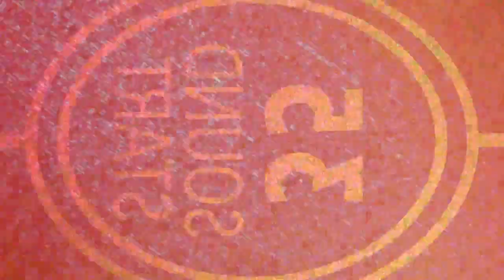Challenges That Force Creativity | Angel Soto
Director Angel Soto talks passionately about his latest film “Charm City Kings” shot by Good guest Kate Arismendi (S1,E7), how he worked closely with West Baltimore’s community, embracing the dialogue, not shaving when he gets a job till he hears “it’s a wrap” and pride for his roots in Puerto Rico.